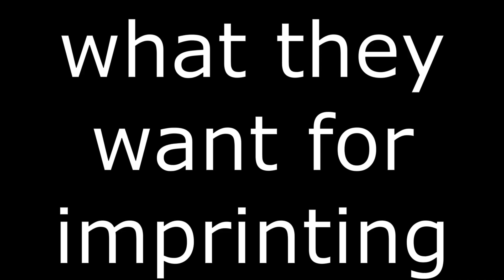Basilosaurus has legs now??!!!